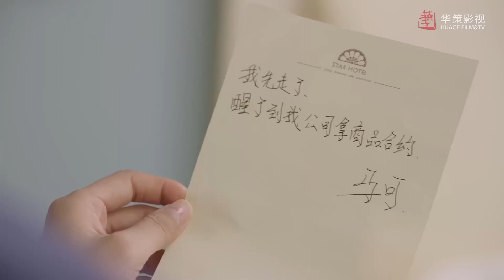Kızların Yalanları | Klip | The Girls Lies | Jia Qing, Jung II Woo | 恋人的谎言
İki yakın arkadaşın işyerinde geçmişleriyle yüzleştikleri ve yeni bir aşkın kapılarını araladıkları bir yalan hikâyesi.

Shu Fei ve Lin Fei kardeş kadar yakındır. Üniversite günlerinde, son sınıf öğrencileri Qi Ran, Lin Fei'ye ilgi duymaya başlar, ancak ona karşı karşılıklı hisleri yoktur. Qi Ran'a aşık olan Shu Fei her zaman onun iyiliği için endişelenmiştir. Onun üzülmesini istemediğinden, Qi Ran ile mektuplaşmak için Lin Fei'nin adını kullanır.
Mezun olduktan sonra Shu Fei ve Lin Fei aynı televizyon alışveriş kanalında iş bulurlar. Shu Fei, yanlışlıkla bir sapık olduğunu düşündüğü Müdür Lan Tian ile ters düşer. Ayrıca Qi Ran'ın patronları olduğunu öğrenir ve Qi Ran'ın tüm ilgisini Lin Fei'ye verdiğine tanık olmak onu garip bir duruma sokar. Shu Fei bunun yerine işine odaklanmaya karar verir ve zamanla Lan Tian ile yakınlaşır. Lin Fei de kendini işine adamıştır ve özellikle Shu Fei'nin söylediği yalanı kendi lehine kullanabileceğini öğrendikten sonra başarılı olmak için her şeyi yapacaktır.

Dizi Oyuncuları;   Jia Qing, Jung II Woo
Diğer Dizilerimiz;